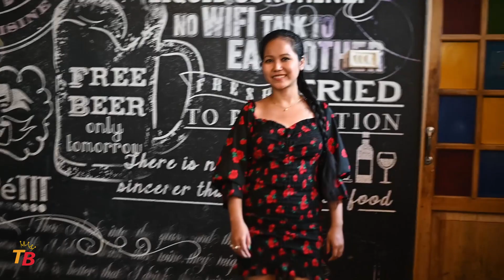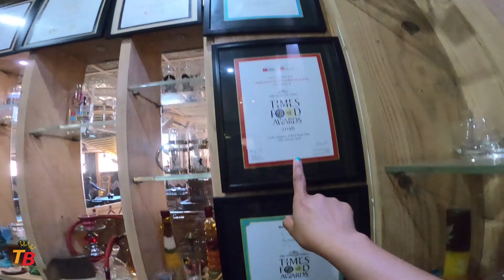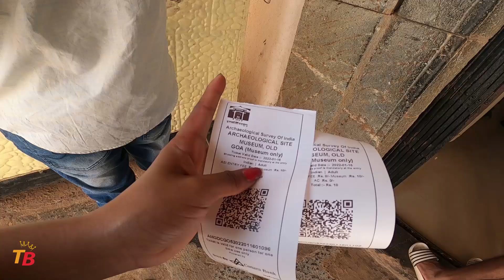How I spent a day in South Goa 🌅🌴